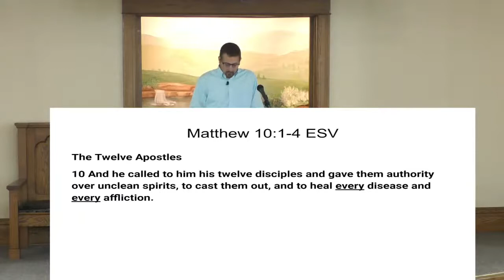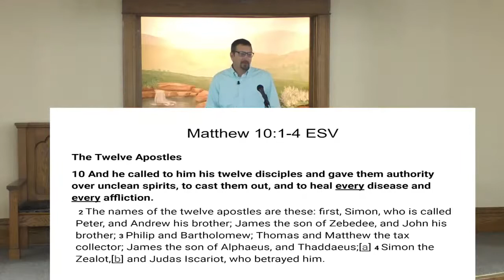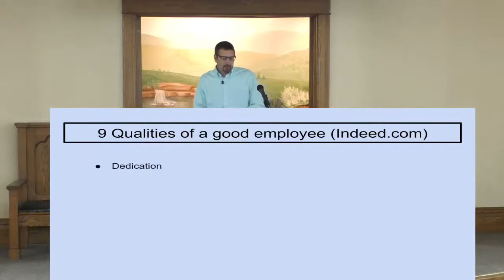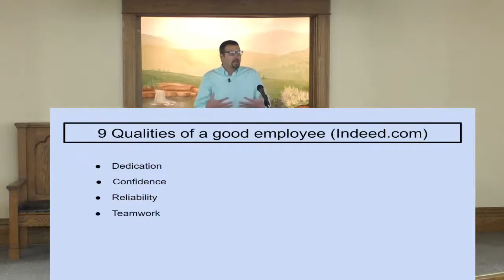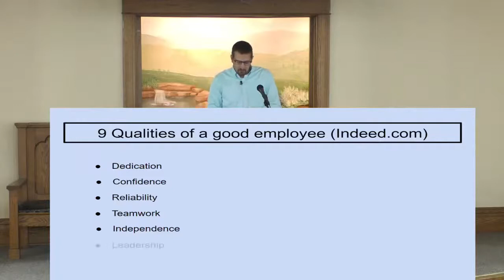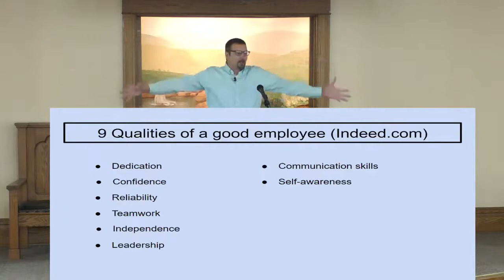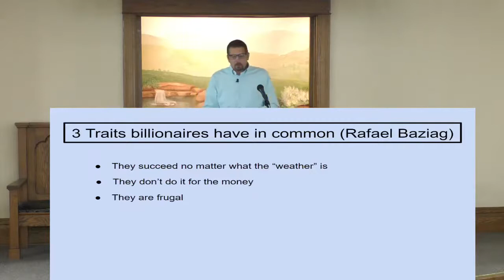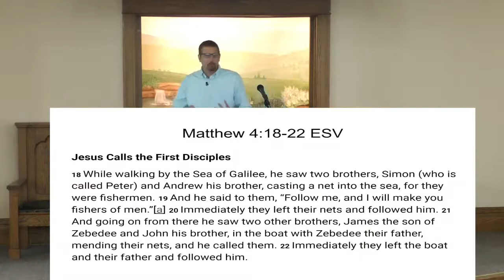The Twelve Misfits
When Jesus called his disciples, he selected a group that clashed with each other. Some were family; some were friends. None of them were very educated, but they had a good work ethic. It almost seems like Jesus hand selected people who would labor without wavering instead of selecting people who knew the Law but weren’t willing to work. Jesus repeatedly spoke about the need for more workers in the field. This would have resonated with the disciples who owned their own businesses. They were used to recruiting workers and working with other people of other trades to make their business work.

It must have been a shock to the twelve apostles when Jesus called them to follow him, especially given their lack of formal education and their backgrounds as fishermen. It must have come as more of a shock when Jesus gave them the authority that he did: “And he called to him his twelve disciples and gave them authority over unclean spirits, to cast them out, and to heal every disease and every affliction” (Matthew 10:1 ESV).

What’s even more telling is that Jesus selected a group of people who were wildly different. This sometimes lent itself to intense fights among the twelve. They argued over who would hold the best position in heaven. They often didn’t understand what Jesus told them and would argue over the meaning. And, of course, Judas betrayed Jesus the same night that Peter denied knowing him. Yet Jesus divinely selected these people.

We must remember that our level of skill, education, and money are not what matters to God. While those things can add tremendous value, God will empower anyone who is willing to carry his word to the lost and hurting.